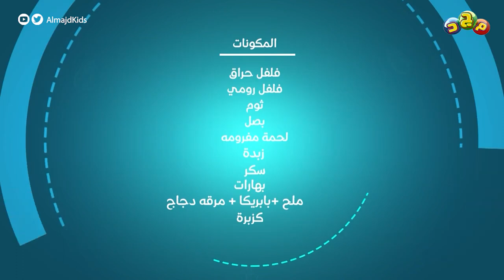طريقة عمل الحواوشي اللذيذ 😍🌮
وصفات لذيذة
وأكلة مرحة
بها الكثير من الفوائد

مع فرفوشة ورنا طلبة
في

 الأربعاء 5:35م
على

شبكة المجد ..
13 قناة آمنة لأسرتك!